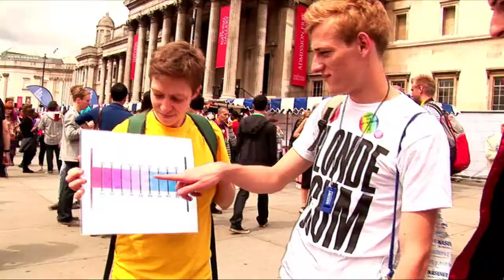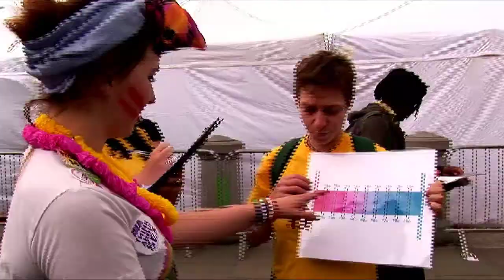Art At Pride2012 via GFEST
Art At World Pride 2012.
Film by Wise Thoughts, organiser of GFEST. Niranjan Kamatkar + Stoo Iresen
Artist: Lucy Hutson